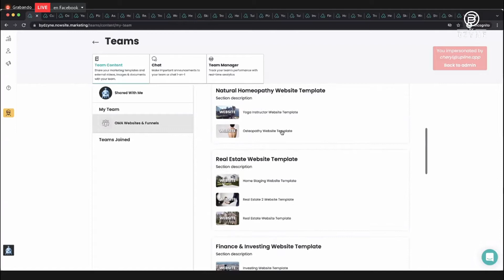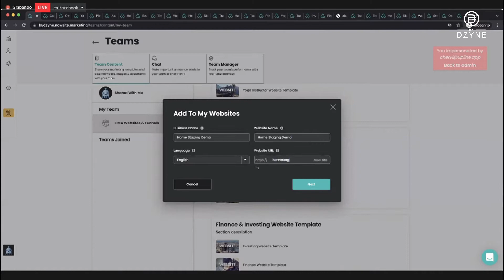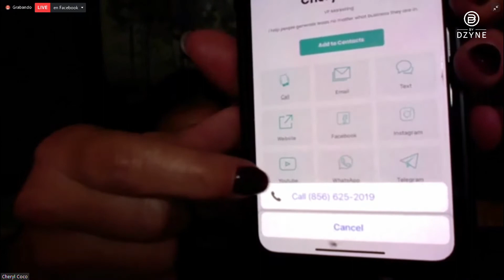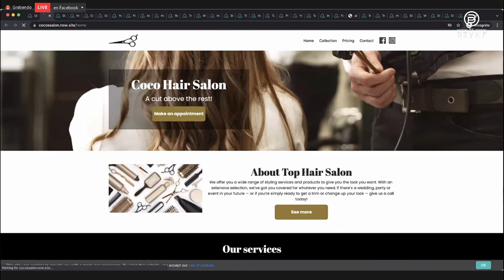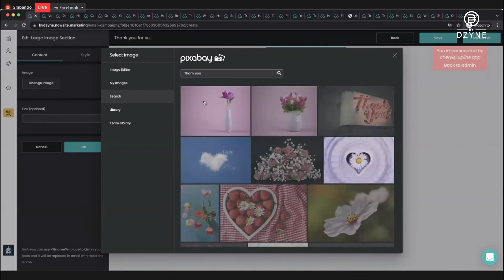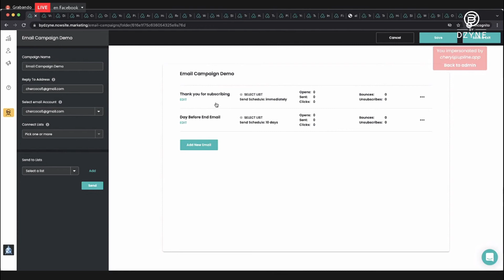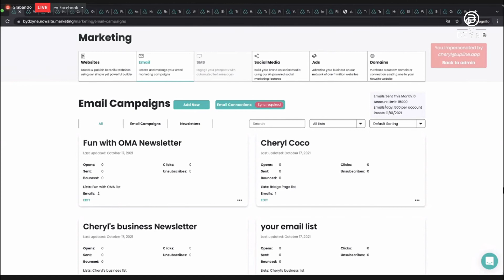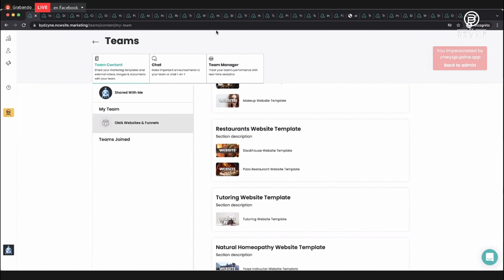ByDzyne - Cheryl Coco [Ep. 16] "Característica de equipos de OMA"